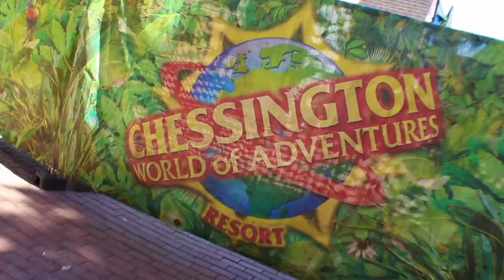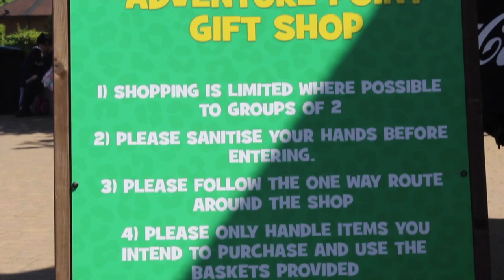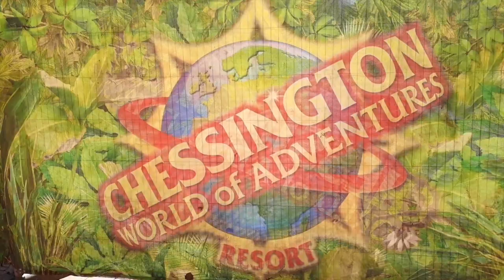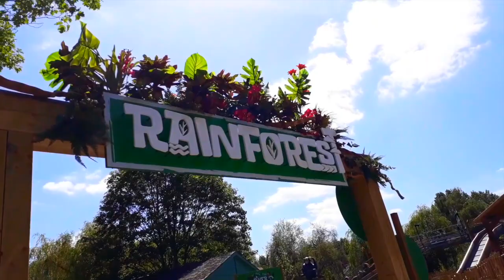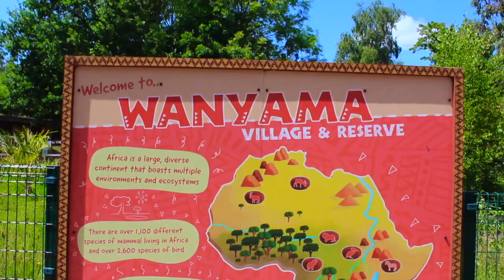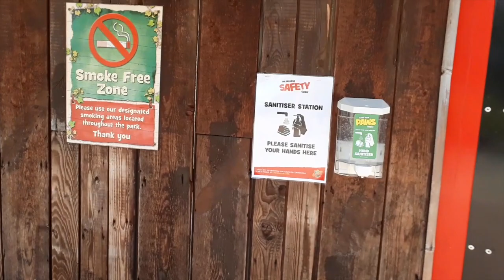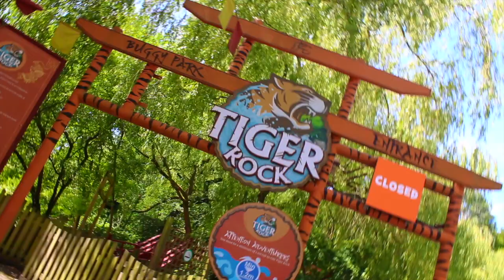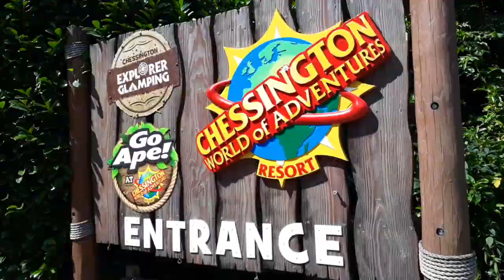CHESSINGTON ZOO | VLOG 2020!!! | Monday 22nd June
Your first vlog from Chessington for 2020 in a zoo visit. Hopefully we'll see some rides opening officially from 4th July 2020! Here's my trip to Chessington to see the animals and other interesting things at the resort!

CHESSINGTON SHOP!

Follow today on DG95's social platforms!